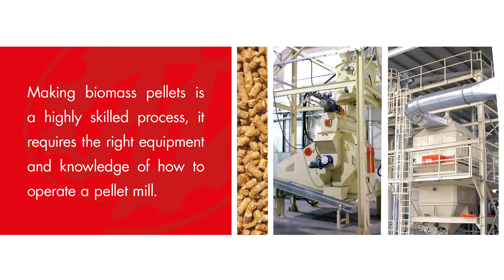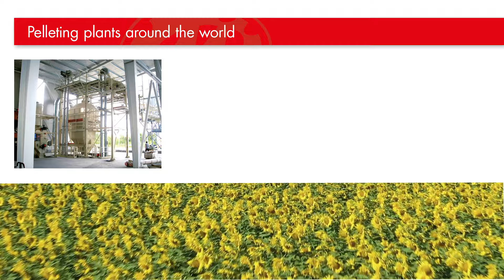Biomass sector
The use of biomasses, wood and agricultural waste in order to produce renewable energy is one of the most important challenges in order to achieve sustainability in the world we live in.
With its care about sustainability, La Meccanica has been building and testing for years, under the most harsh operative conditions, a whole range of hi-tech machinery and plants for the processing of biomasses wood and agricultural waste.